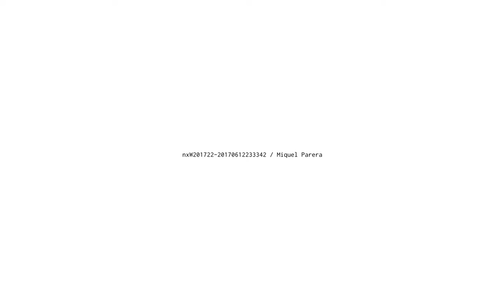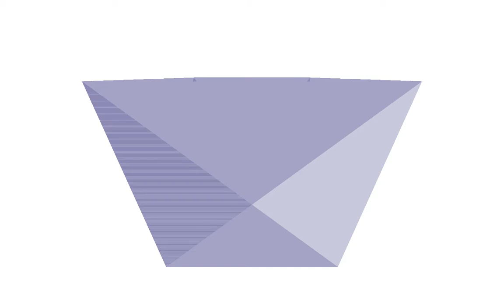nxW201722 20170612233342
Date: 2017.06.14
Study # 11
Topic: Instrument : repetition

Tracks:

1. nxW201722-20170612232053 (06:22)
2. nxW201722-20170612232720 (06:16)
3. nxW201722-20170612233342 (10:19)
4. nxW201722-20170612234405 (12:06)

Total time: 35:05